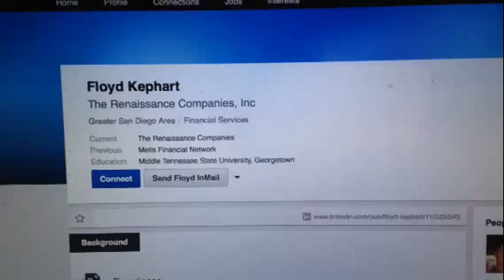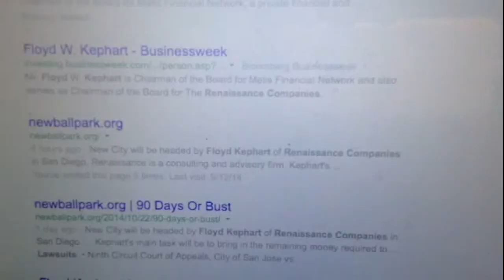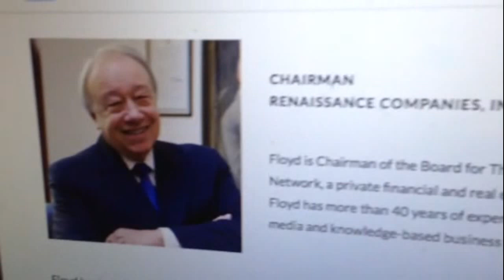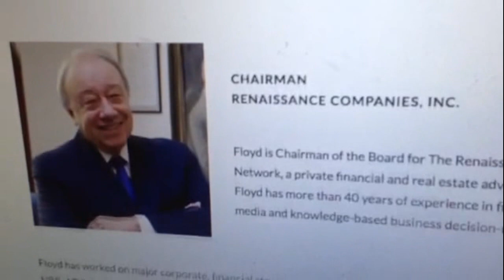Oakland Coliseum City Floyd Kephart New Investor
Zennie62 Oakland Coliseum City Floyd Kephart New Investor.

Floyd Kephart, the 71-year Chairman Of The Renaissance Companies, is the new Oakland Coliseum City investor.  Coliseum City is the planned 800-acre development that will include stadiums for the Oakland A's, Oakland Raiders, and Golden State Warriors.

Floyd Kephart went to Middle Tennessee State University and Georgetown.  On Linkedin his main skills are private equity and due diligence.  He is already connected to me. Zennie Abraham, via Adam Adams and Phil Tagami.

Floyd had been Chairman of The Renaissance Companies for 27 years.

There is no information on net worth. - vlog produced by Zennie Abraham Zennie62 Blog - youtube video - Oakland Raiders highlights and commentary